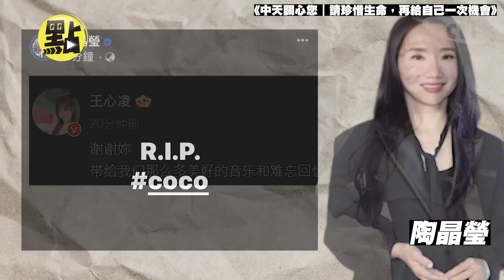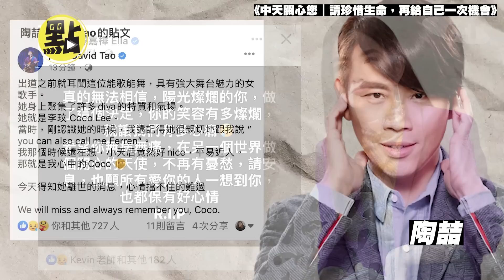CoCo李玟逝世 蔡依林、吳慷仁、小S、王心凌... 眾星發文哀悼永遠的天后｜懷念CoCo